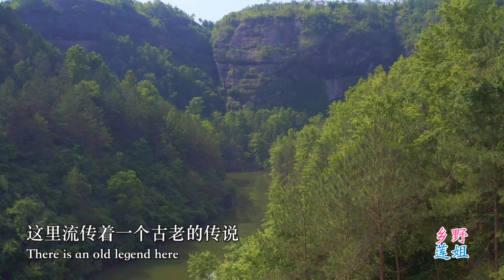麻叶看似粗糙，可用它做成美食却是好味道| A delicacy made from coarse ramie leaves【乡野莲姐】@4K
*Chinese, English, Japanese, Korean, Portuguese, Vietnamese, Russian,German, French,Indonesia subtitles are ready*
麻叶看似粗糙，可用它做成美食确是好味道；
 A delicacy made from coarse ramie leaves；